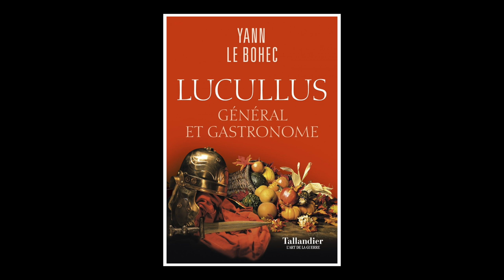Yann Le Bohec - Lucullus : général et gastronome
Rencontre avec Yann Le Bohec autour de son ouvrage "Lucullus : général et gastronome" aux Éditions Tallandier.